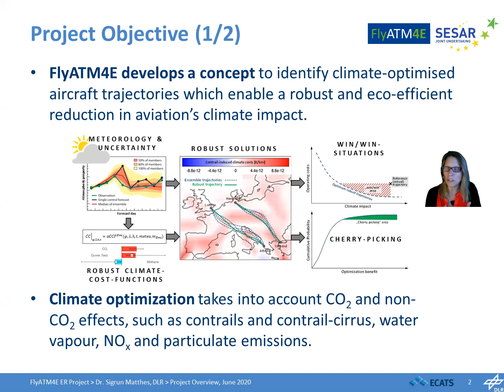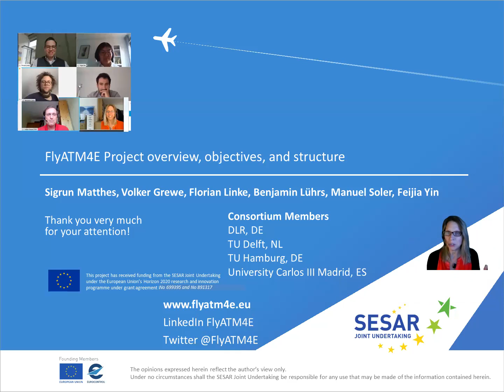SESAR JU Awards 2021 - FlyATM4E Matthes VideoTeaser